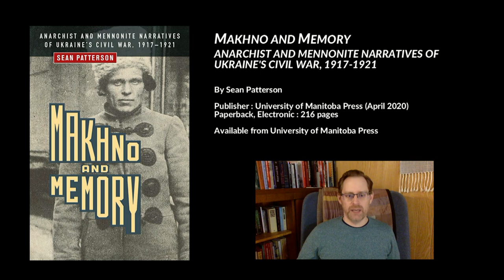Eichenfeld Massacre, Mennonites, and Nestor Makhno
Preview #2 of an interview with Sean Patterson on his new book "Makhno and Memory: Anarchist and Mennonite Narratives of Ukraine’s Civil War, 1917–1921," Edmonton, Canada, 19 December 2020.

Vasyl